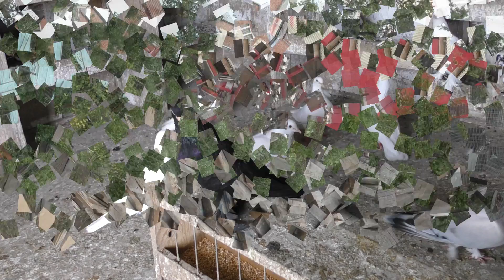Голуби(ПХД) ответы на вопросы.Pigeons (PCBs) answers to questions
Всем доброго времени суток! Сегодня правда без гона голубей,ответы на комментарии. (ПХД) в голубятни то есть Парко Хозяйственный День. Привел в порядок голубятню так как началась линька у голубей. В общем о себе и о голубях.Pigion#
Good day to all! Today is true without the rush of pigeons, replies to comments. (PCBs) in the dovecote, i.e. Park Economic Day. I tidied up the dovecote as the molting of the pigeons began. In general, about myself and about pigeons. # Pigion #